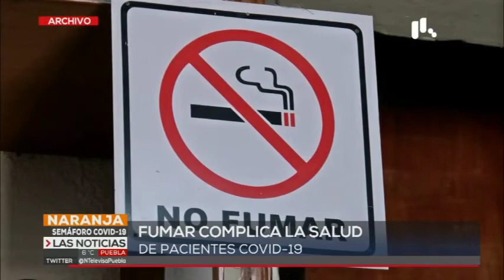Fumar complica la salud de pacientes COVID 19 | Las Noticias Puebla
En tiempos de pandemia, fumar es cavar su propia tumba ya que esta actividad afecta seriamente el rendimiento pulmonar.